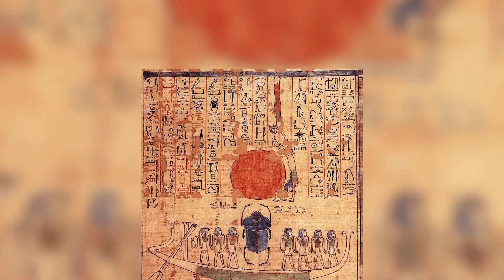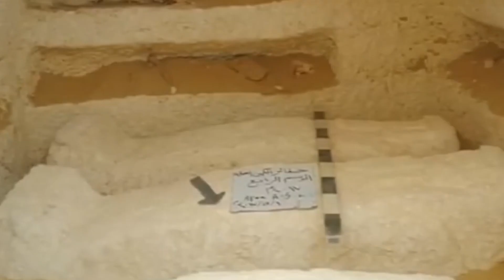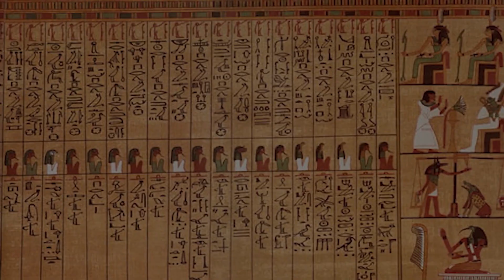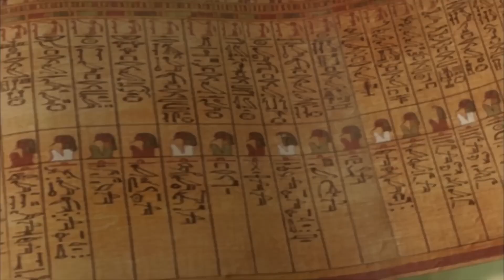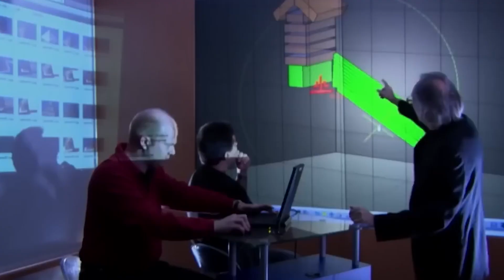Unveiling Ancient Secrets: The Incredible Unearthing of Egypt's 'Tomb of Osiris'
In this awe-inspiring episode, we're embarking on a journey to reveal the remarkable discovery of "Unveiling Ancient Secrets: The Incredible Unearthing of Egypt's 'Tomb of Osiris'." Get ready to immerse yourself in the mysteries of Egyptian mythology and archaeology as we explore this extraordinary find. 🕵️‍♂️🌟

Join us as we delve into the story behind the unearthing of the fabled "Tomb of Osiris," a place steeped in myth and legend. Through expert interviews, archaeological insights, and stunning visual reconstructions, we'll take you on a virtual expedition into the heart of this incredible discovery. 🎥🔎

Discover the historical and cultural significance of Osiris, the ancient Egyptian god of the afterlife, and how this tomb's discovery sheds light on the religious beliefs and practices of ancient Egyptians. We'll explore the symbolism, artifacts, and rituals associated with this enigmatic figure and his sacred resting place. 🏛️🔮

Whether you're a history lover, an admirer of ancient cultures, or simply intrigued by the mysteries of the past, this video promises to be an enlightening and captivating journey! 📅🔔

Prepare to be amazed as we unveil "Unveiling Ancient Secrets: The Incredible Unearthing of Egypt's 'Tomb of Osiris'," and share your thoughts, questions, and fascination in the comments section below – we're excited to engage with fellow explorers of ancient mysteries! 🗨️👋